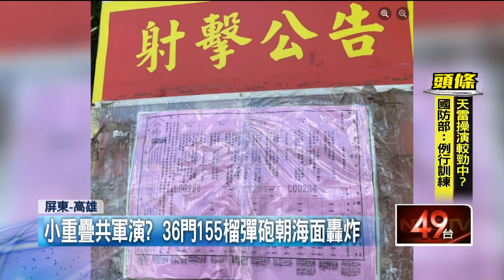實彈反擊？ 天雷操演明登場 屏東海岸36門重炮齊轟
就在對岸解放軍一連串逼近台灣的演習快告一段落之際，緊接著台灣年度的天雷操演即將在明（9）日盛大登場，位在屏東枋山的岸際，陸軍八軍團第四作戰區的士官兵，今（8）日開始部署火砲和機槍，儘管這次天雷操演被外界視為是朝對岸的反制作為，但軍方回應，早在7月22日就公告，但因為演習區域不排除和對岸的解放軍有小部分重疊，因此格外引發關注。